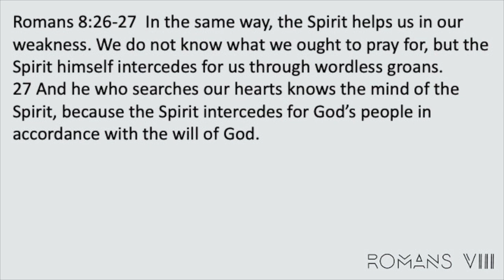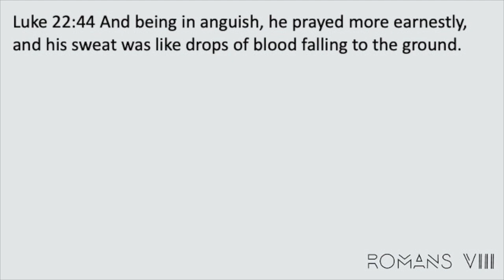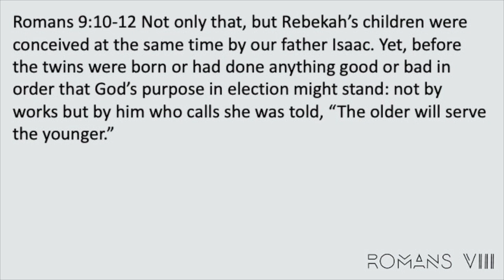Romans 8 - Help of the Holy Spirit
This video is about Sunday Worship